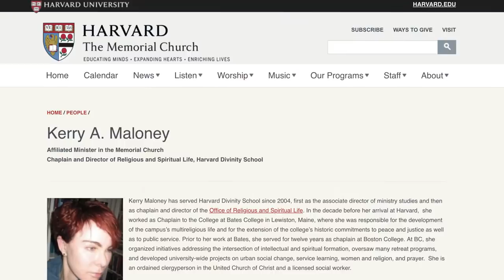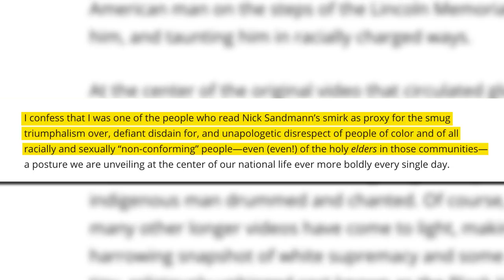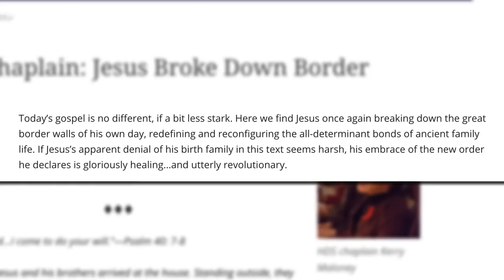Harvard: ‘Jesus Broke Down Border Walls’ | Rob Shimshock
When it comes to college, Rob Shimshock of Campus Unmasked isn't shocked to see even RELIGION being corrupted.